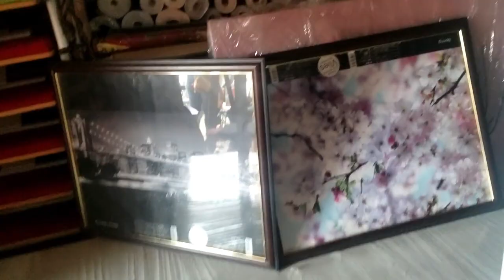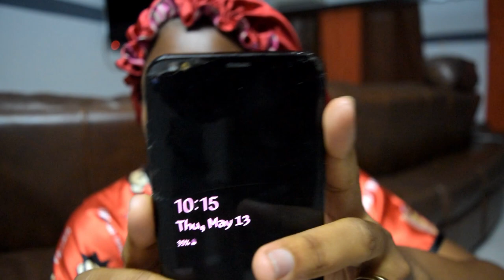Where to Buy Second Hand Goods in Douala/ My Life As I Live It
If you have been following my vlogs for while you would have heard me say in a couple of my Douala vlogs that I love Douala Cameroon a lot because I can get anything I want from here. On today's vlog we go house equipment shopping from the biggest brocante Camp in Douala. This is the Ndobo Bonaberi camp. Here you can have almost anything you can and I am so excited cos it is in Bonaberi Douala not far from my house😊

I am a Cameroonian Lifestyle Vlogger vlogging about my life experiences.